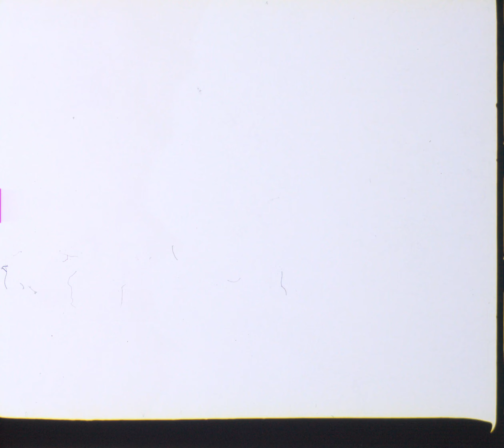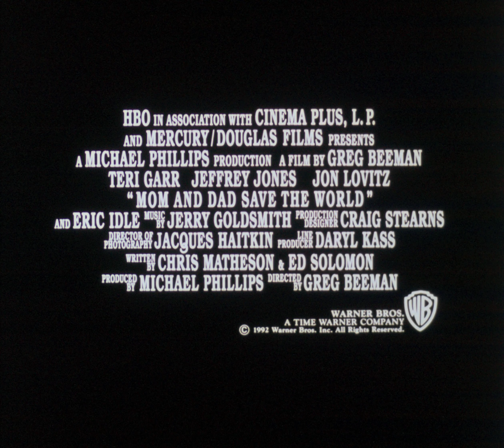Mom and Dad Save the World (1992) 35mm film trailer, flat open matte, 2160p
**Mom and Dad Save the World (1992)**

**Synopsis:**
"Mom and Dad Save the World" is a whimsical science fiction comedy directed by Greg Beeman. The plot revolves around a suburban couple, Marge (Teri Garr) and Dick Nelson (Jeffrey Jones), who are unwittingly dragged into an intergalactic adventure when they are transported to the planet Spengo. The planet, ruled by the absurdly inept dictator, Emperor Todd Spengo (Jon Lovitz), is on the brink of destroying Earth. The Emperor, infatuated with Marge, plans to marry her while scheming the Earth's destruction. It's up to the unassuming couple to thwart this diabolical plan, save Earth, and navigate through a series of comic misadventures in this bizarre alien world.

**Review:**
This film tries hard to be a madcap comedy with its over-the-top characters and slapstick humor, but it often falls flat, struggling to sustain laughs or fully engage its audience. Despite the playful art direction and the enthusiastic performances, especially Jon Lovitz’s cartoonishly evil emperor, the narrative feels disjointed and the jokes are hit or miss. Teri Garr and Jeffrey Jones do what they can with the material, but the film’s pacing and comedic timing often undermine their efforts. While it may appeal to those with a taste for campy, low-brow humor, "Mom and Dad Save the World" lacks the consistent wit or charm found in more successful sci-fi comedies.

**Technical Information and Cast:**
The film was shot using traditional 35mm film cameras, which was typical for its time. While specifics about the camera models are not readily available, the visual style does reflect the era's standard cinematic techniques with vibrant colors and straightforward cinematography. Filming locations are not widely documented, suggesting that much of the production likely took place in studio settings designed to create the fantastical world of Spengo.

The film had a modest budget compared to major Hollywood productions and didn’t perform notably at the box office, reflecting its limited appeal. Despite its underwhelming financial and critical reception, the involvement of actors like Teri Garr, Jeffrey Jones, and Jon Lovitz, along with the unique, albeit quirky, concept, make it a curious artifact from early '90s cinema.